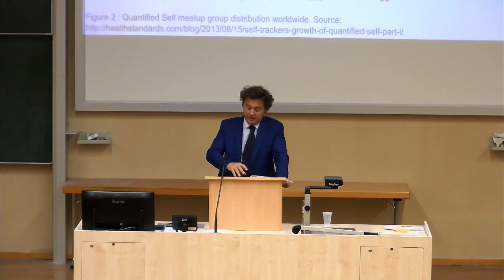Emmanuel Didier: Quantitative Marbling. New Conceptual Tools for the Socio-History of Quantification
ANTON WILHELM AMO LECTURE N°7: Emmanuel Didier - Quantitative Marbling. New Conceptual Tools for the Socio-History of Quantification

Socio-history of quantification is not a simple sub-domain of Science and Technology Studies. On the contrary, it can provide tools for investigating a wide range of social situations from a new and interesting perspective. We begin by providing a new definition of quantification. Next we consider the way numbers permeate society to its very core, forming rich veins of data for social science research. From this process, referred to here as “quantitative marbling,” three distinct categories emerge: data veins produced by governments, those produced by social activists (often contesting the former), and lastly, those produced by non-governmental global networks. We conclude by suggesting that social processes aiming to free certain social aggregates of quantitative analysis are also worthy of attention.